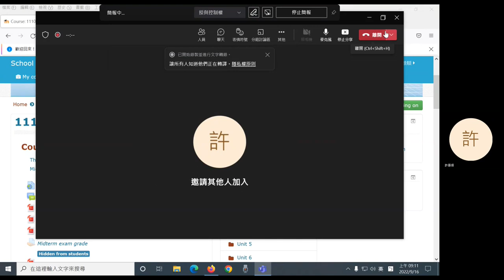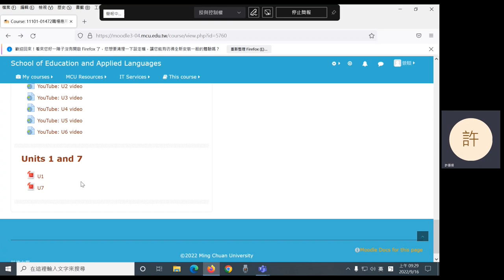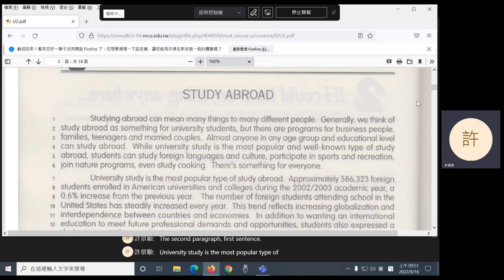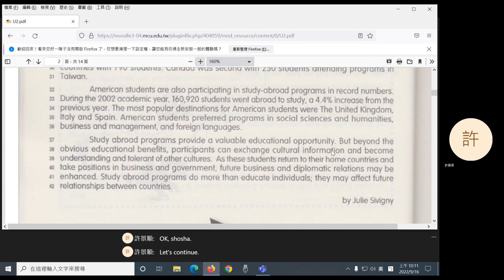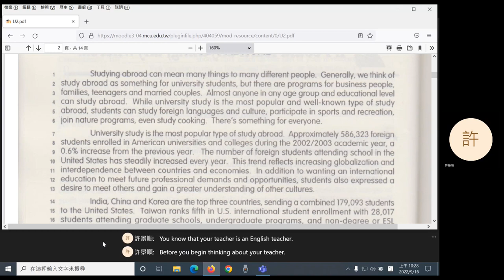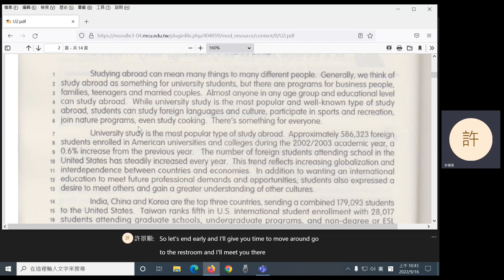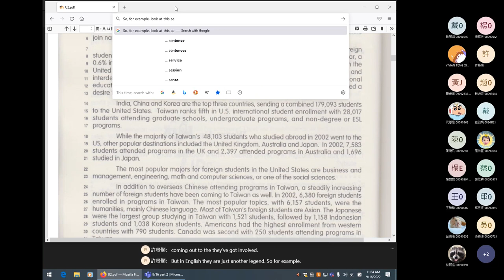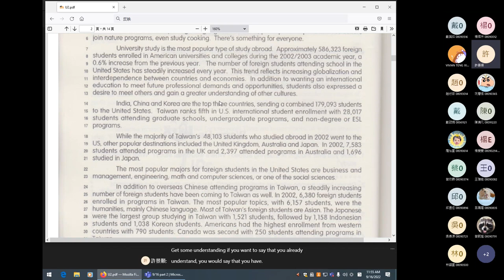2022 Fall: Practical English for Professionals I - 2 Introduction to course Mandarin; Unit 2 reading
Lecture on 16 September 2022. First week off due to holiday. Introduction to the course (in Mandarin); Unit 2: reading.
0:26 Introduction to the course (in Mandarin)
23:51 Reading
49:27 Break
59:36 Reading (cont'd)